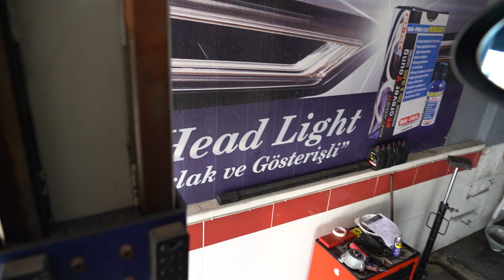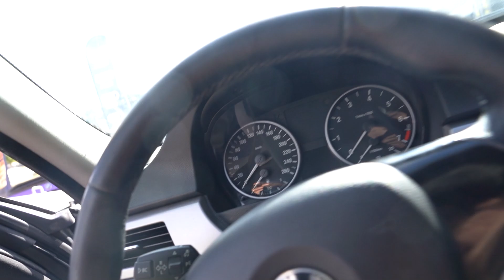Türkische Werkstatt haben meine Bremsen manipuliert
ZUM BMW E36 GEWINNSPIEL